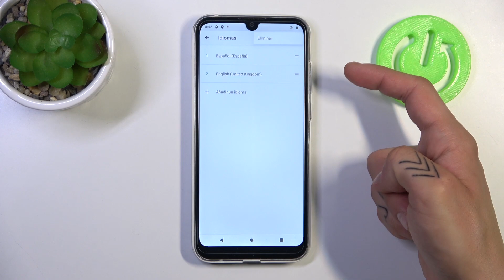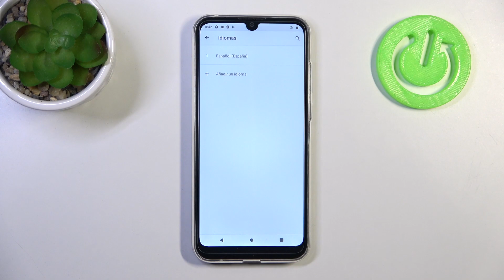Cómo cambiar el idioma a español en MOTOROLA Moto E6i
En este tutorial práctico, te enseñaremos cómo cambiar el idioma de tu MOTOROLA Moto E6i al español. Si prefieres utilizar tu dispositivo en español para una mejor comprensión y comodidad, este tutorial te guiará paso a paso para realizar este ajuste.
Descubre cómo acceder a la configuración de idioma en tu MOTOROLA Moto E6i y cómo seleccionar "Español" entre las opciones disponibles. Te mostraremos los pasos sencillos para aplicar este cambio en todo el sistema, incluyendo menús y aplicaciones.

Pasos para seleccionar el idioma español en mi dispositivo.
¿Por qué es útil cambiar el idioma a español en mi teléfono?
¿Cómo cambiar el idioma de todos los menús y aplicaciones al español?
¿Cómo volver al idioma anterior si lo deseo?